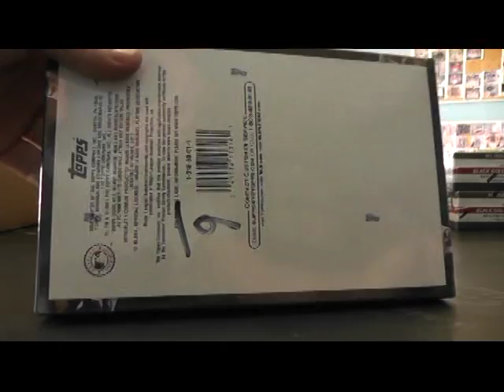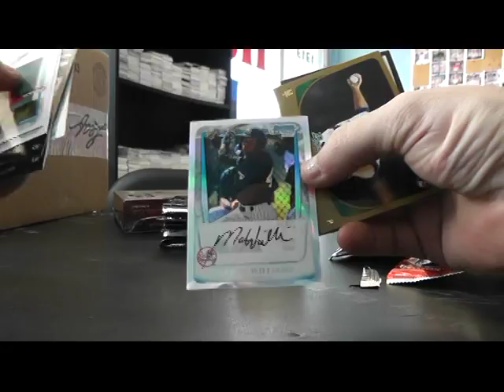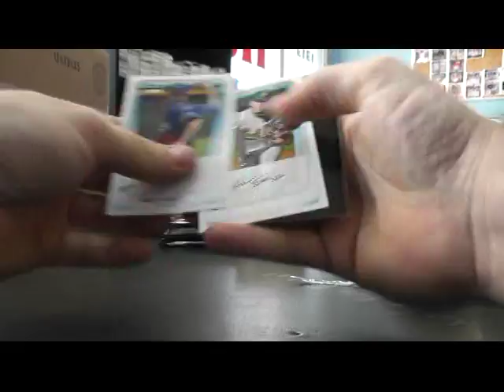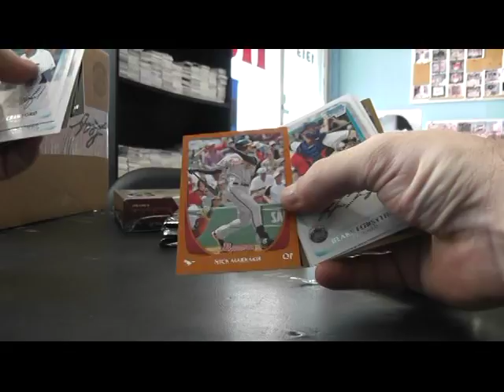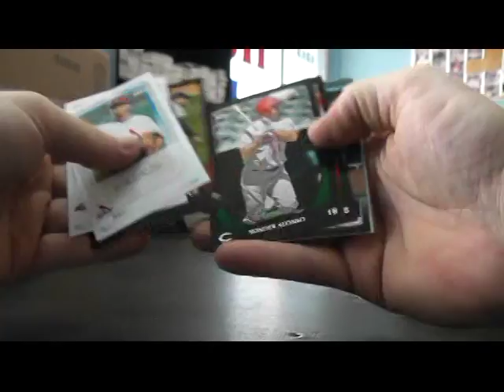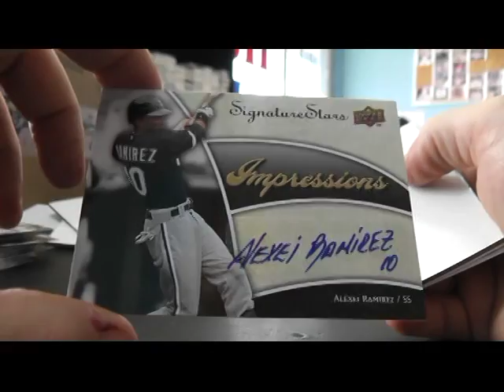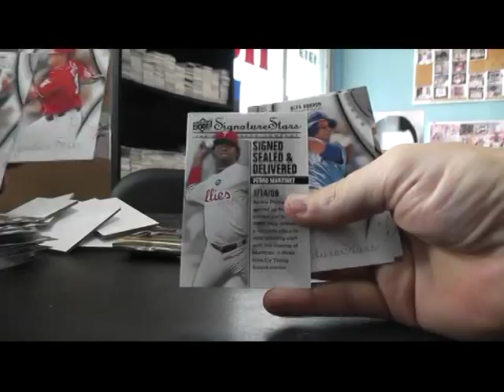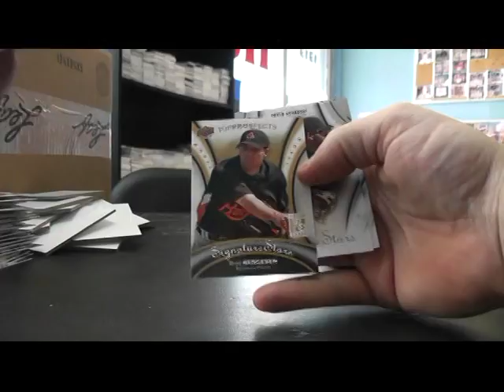EdMovie's 2009 Signature Stars & 2011 Bowman Baseball 2 Box Break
Thanks again Ed. Chris J.